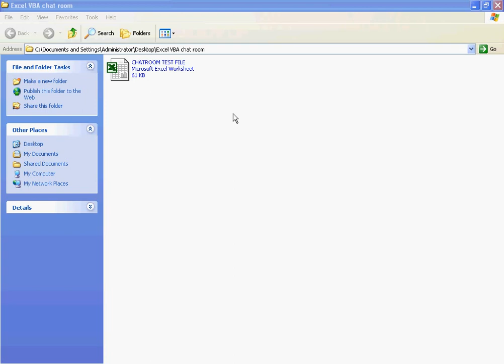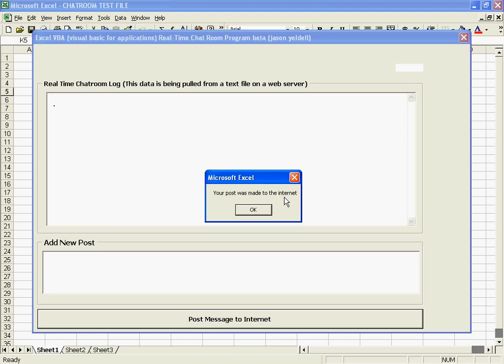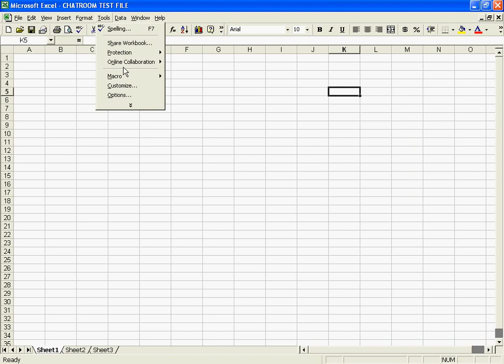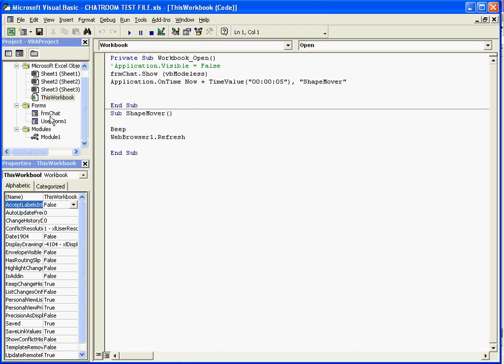Use MS Excel VBA to Create a Real-Time Chat Room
Custom designed real time chat application created with vba for excel !! Awesome !!!